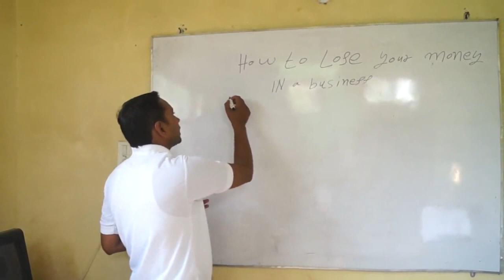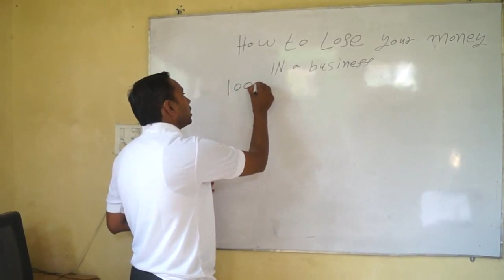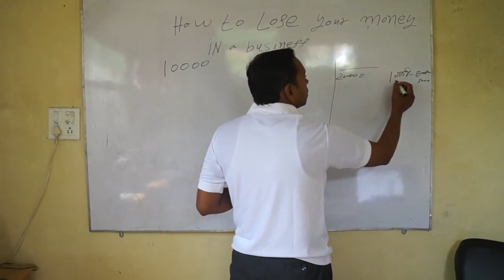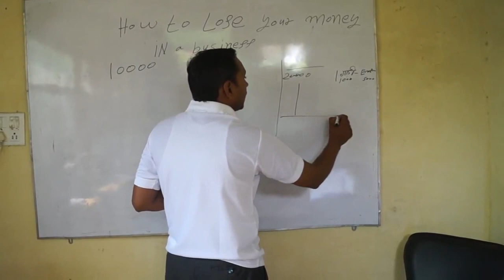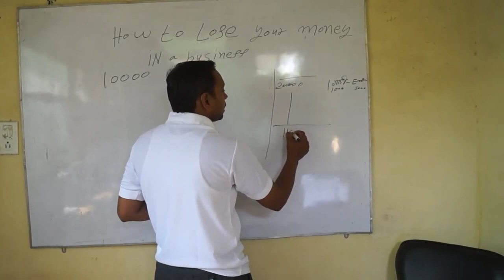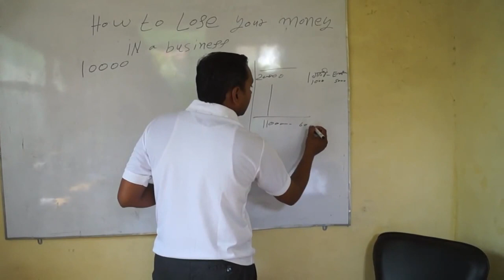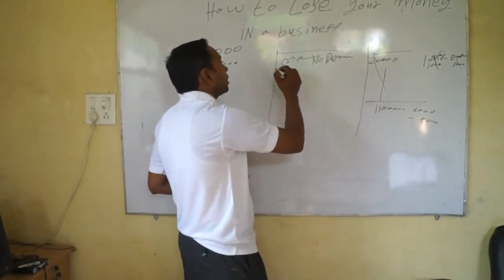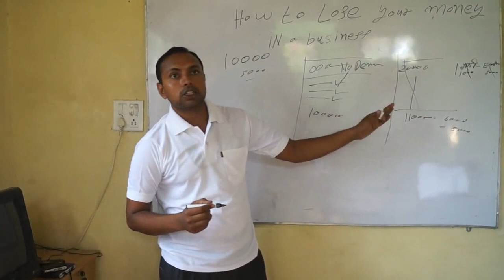How to Lose Your Money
In simple presentation with Hindi language on plain paper, you will learn to the mistakes in which you lose your hard earned money. By learning this, you can start to avoid such mistakes.